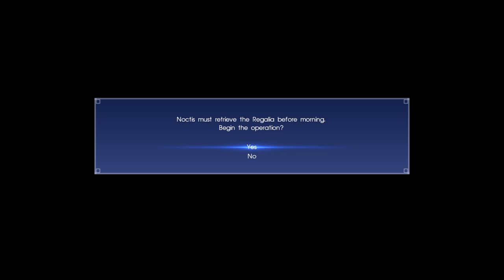Shobo Plays FFXV 13